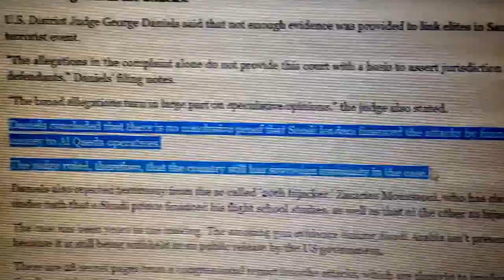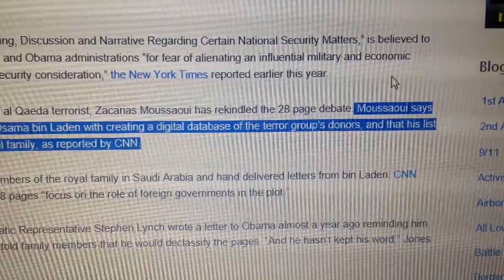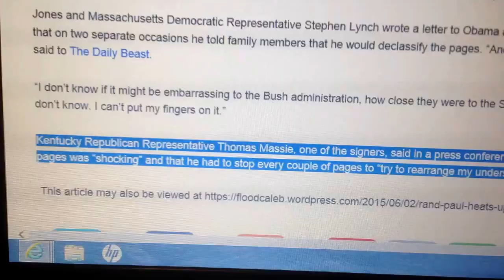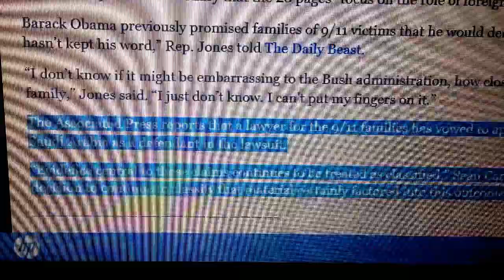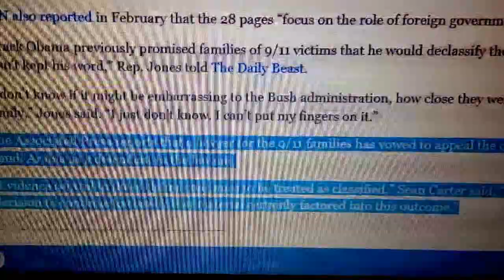Federal Judge Shuts Down Saudi 9/11 Involvement Case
via YouTube Capture Federal Judge Shuts Down Saudi 9/11 Involvement Case